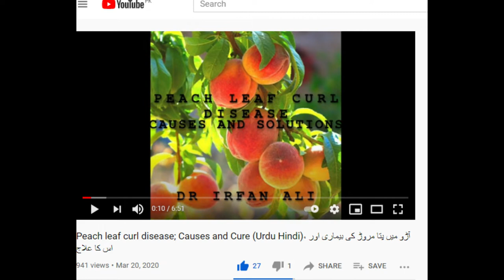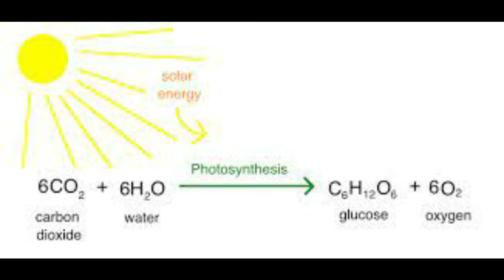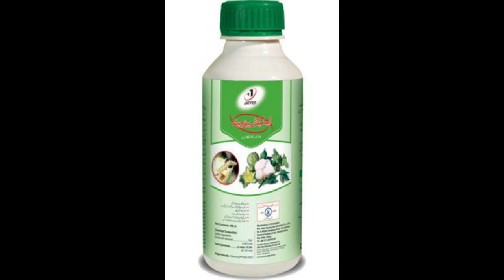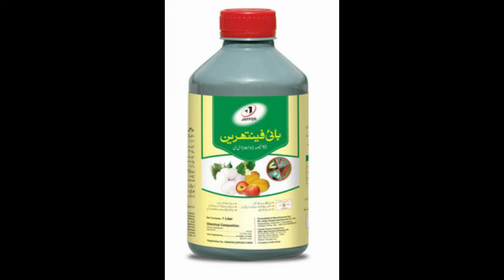Peach Aphid and its Control. पीच एफिड और इसके नियंत्रण।. آڑو کا تیلہ اور اس کا تدارک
Aphids are incidental pests that seldom do meaningful damage to peaches in most of the Southeast. Aphids
injure peach primarily by feeding on succulent vegetative growth. Black peach aphids can stunt or even kill
young trees. In most of the region, years lapse between outbreaks of this severity.

Aphids are important vectors of plant viruses in many other crops. Only one important peach virus present
in North America is aphid vectored. Plum pox virus, a devastating pathogen that limits stone fruit
production in many areas of the world, had until recently been excluded from North America. Plum pox
virus-infected orchards were discovered in Adams County, Pennsylvania, in 1999 and on Ontario’s Niagara
Peninsula in 2001. Infected budwood is the most important means of plum pox virus transmittal. Aphids,
the virus’ natural vectors, are responsible for local movement of the pathogen within or to adjacent
orchards. Migratory aphid species, such as green peach aphid, are felt to pose a greater vector potential than
aphids that colonize peach. The presence of plum pox virus in North America has greatly heightened
interest in the aphid fauna of peach. Peach aphid complexes in North America, particularly the Southeast,
are poorly understood and studied. The black peach aphid, the green peach aphid, and the rusty plum aphid
are among the more common aphids in southeastern peaches.

DESCRIPTIONS
Generically, aphids (Figure 1) are small, tear-drop shaped, softbodied
insects with
long antennae.
They
seldom
exceed 1/10
inch

(2.5
mm)
in
length.
Most
have
a pair
of
tubules
or
cornicles

resembling
tail
pipes
near
the
rear
of
the
abdomen.
Aphids
typically

live
in
colonies
and
reproduce
very
rapidly.
Nymphs,
immature

aphids,
resemble
adults
but
are
smaller
and
lack
wings.
Winged
and

wingless
adults
occur.

Black peach aphid adults, Brachycaudus persicae (Passerini), are
shiny black and about 1/12 inch (2 mm) long. Nymphs are reddishbrown
in
color.
In the
Southeast,
black
peach
aphid is
seldom

damaging,
but
has considerable
pest
potential.
Black
peach
aphid

forms
colonies
on
the
foliage.
However,
much
of
its pest
potential
is
attributable to year-round, root-infesting colonies. It can stunt or, in
worst-case scenarios, kill young trees. Black peach aphid occurs
throughout the eastern United States. Its severity as a peach pest
increases from south to north, being more often cited as damaging to
peach in Middle Atlantic production areas. Peach and plum are among its preferred hosts.

 Figure 1. Aphid.
 Figure 2. Green peach aphids with lacewing
larvae predator.

Green peach aphid, Myzus persicae (Sulzer) (Figure 2), is found
worldwide on a great variety of host plants. Green peach aphids
are small, about 1/12 inch (1.8-2.3 mm) long, light to dark green
or pink in color, with red eyes. Wingless forms are usually
yellowish-green during the summer, but may be pinkish-red in
the early spring and fall. Winged forms are generally brown with
a yellowish abdomen bearing an irregular dark blotch. Green
peach aphid is frequently migratory, moving from host to host.
In the Southeast, green peach aphid is insignificant as a direct
pest of peach. However, it is an abundant, cosmopolitan,
migratory aphid with documented potential as a plum pox vector
in other areas of the world. In most cropping systems,
insecticidal control of migratory aphids to mitigate spread of
plant viruses has been ineffective. In some instances, the irritation of sub-lethal insecticide exposure seems
to make migratory aphids more active, which can increase their vector potential.

PLANT INJURY
Aphids suck plant juices from leaves, blossoms, and twigs. Heavy infestations can cause leaf curl and
stunted terminal growth. When aphids are abundant, leaves frequently become coated with a sticky
excretory product called honeydew.

Aphids are generally most importantin early spring, when they feed on developing buds, opening blooms,
and young fruit. Heavy infestations can slow tree growth and reduce fruit set. Typically, less damage
occurs as the season progresses. The black peach aphid also attacks the roots of peach trees. Root-infesting
forms are present throughout the year. Black peach aphid is most damaging to nursery stock and newly set
trees. Older trees apparently suffer little injury from root feeding.

CONTROL
In the Southeast, aphids of peach are commonly controlled by insecticide applications aimed at other
insects. They are seldom of economic importance in commercial orchards. However, aphids are easily
detected and a watch should be maintained. If aphid infestations develop, they should be controlled before
they become abundant enough to cause leaf curl or honeydew buildup. Above-ground forms of the black
peach aphid should be controlled when first detected. They are much easier to control than root-infesting
forms. This is especially important on first-year peach trees.